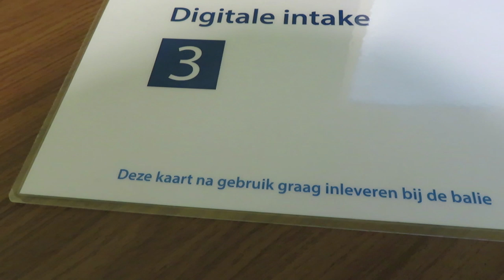Naar het ziekenhuis - vlog #115 - BlondieBeautyFashion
Wat leuk dat je weer kijkt naar deze vlog! Dit weekend moeten we naar het ziekenhuis. Verder twijfel ik over outfits, gaan de kids uit logeren en krijgt Nils een vriendinnetje te spelen.

Liefs,
Carien